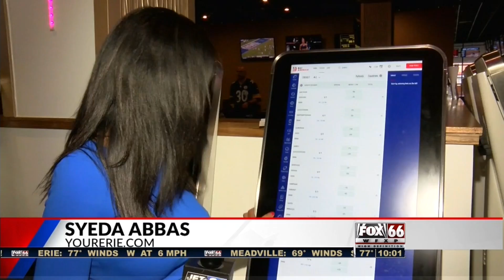sports betting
machines